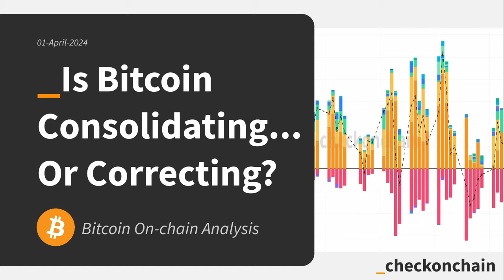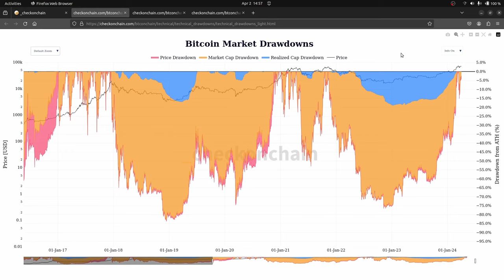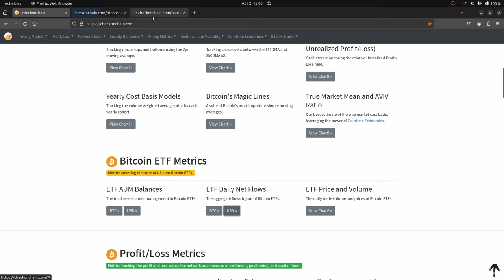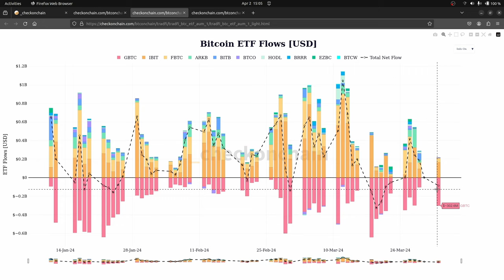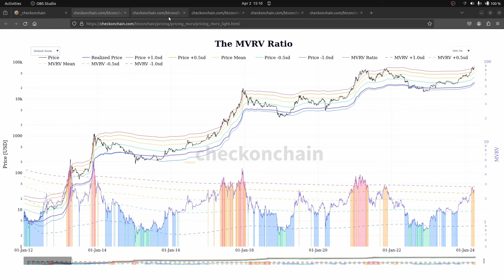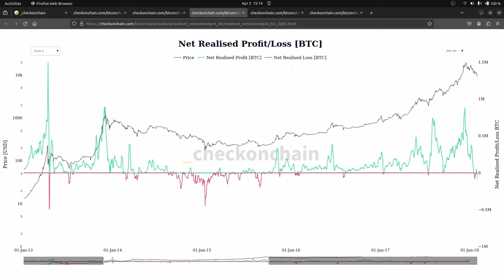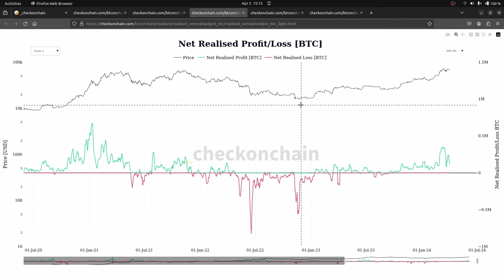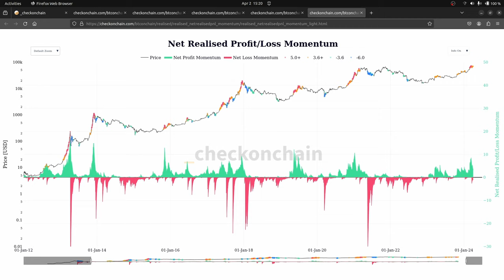Is Bitcoin Consolidating or Correcting? - Assessing the 1-April Sell-off (Bitcoin Onchain Analysis)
In this edition we assess the current Bitcoin market conditions as the market sells off from the $73k peak. The key question we seek to answer is whether this is a correction, a consolidation, or something larger.

Timestamps
0:00 Introduction
3:15 Analysis of Market Drawdowns
5:23 Bull Market Corrections
7:20 Bitcoin Prints $18.8k Monthly Candle
8:15 Bitcoin ETF Balances
11:25 ETF Flow and Trade Volumes
13:50 MVRV Indicates The Market is Heating Up
18:00 STH-MVRV Also Reaches Heated Levels
18:55 Net Realised Profit Taking
23:15 Sell-Side Risk Ratio
25:40 Realised Profit/Loss Momentum